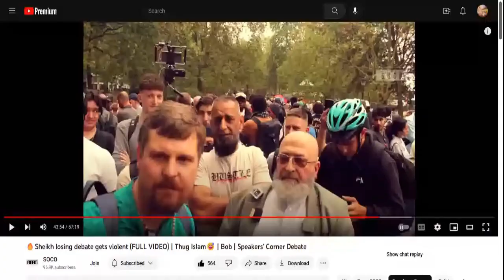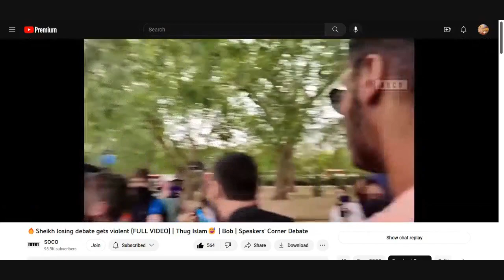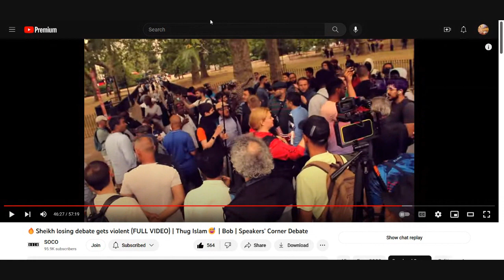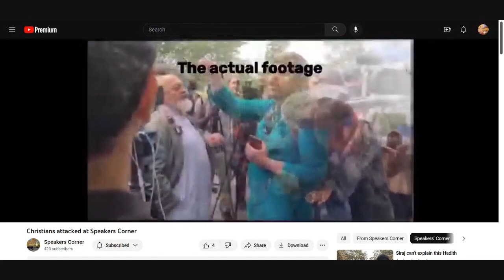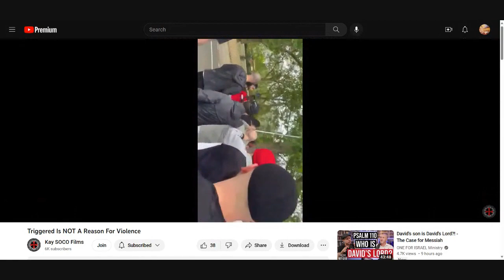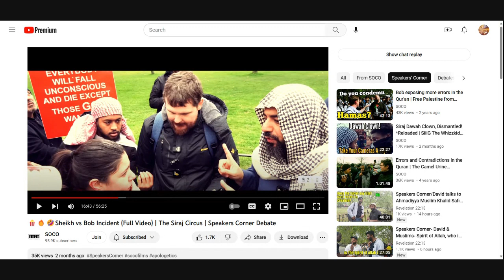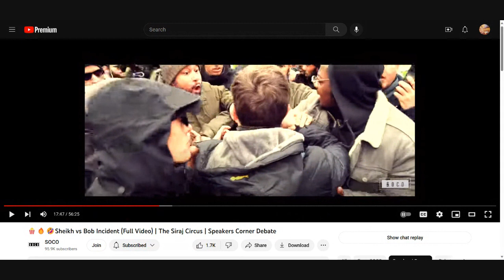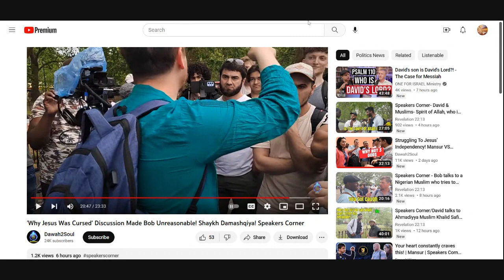Shaykh Crutch | Son of the Devil | Speakers Corner | Hyde Park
Shaykh Crutch the son of the Devil.
Can you expect anything less from the antichrist beast system religion?

Exposing the lies and/or misinterpretations of muslims & islam.

Islam is the antichrist beast system.
Islam is attempting to steal the Election, Covenant & Inheritance from the house of Jacob.
Islam is the true ultimate replacement theology.

No muslim knows the True Message found in the Biblical Scriptures, nor do they interpret Biblical Scriptures correctly.

Therefore, my brothers and sisters in Messiah Jesus, beware lest anyone cheat you through philosophy….
As we witness day in, day out & week in week out, muslims using lies, misinterpretations, philosophy and empty deceit, in their speaking to non muslims.

May the One ☝🏻 true God, God of Abraham, Isaac and Jacob comfort and bless you and your family.